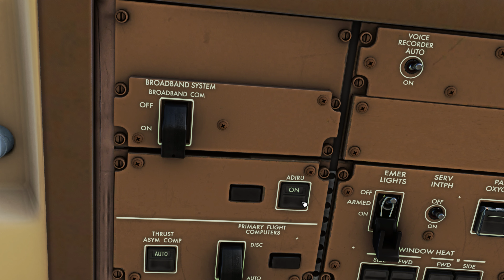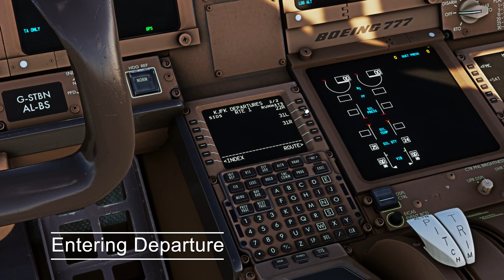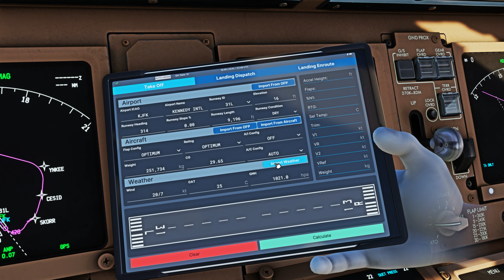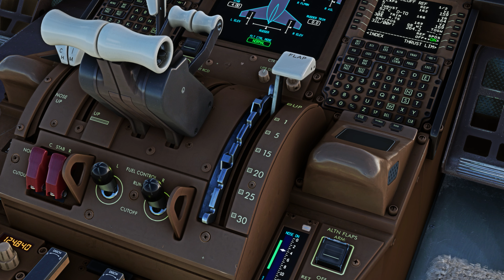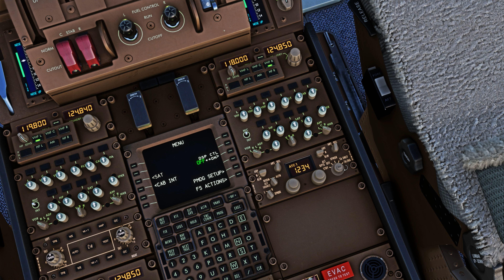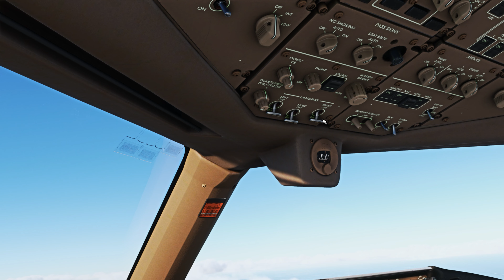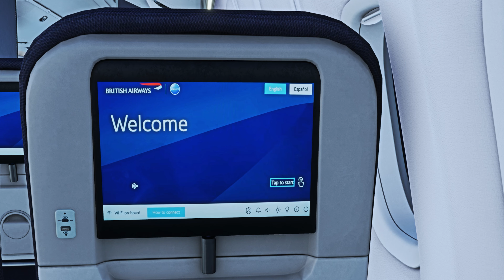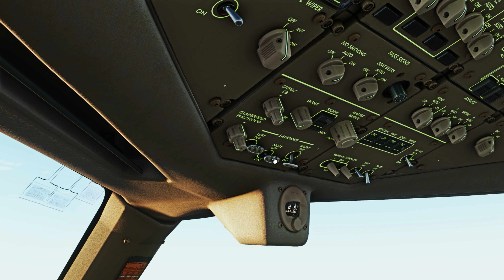Flight Simulator in 2024: RTX™ 4070 Ti Super + 4K ULTRA GRAPHICS | New York ✈ London | BA 777-300ER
Welcome onboard British Airways Flight 174 from New York JFK to London Heathrow Airport. Embark on a breathtaking journey across the Atlantic Ocean onboard the mighty Boeing 777-300ER. Our flight will take us north along the american coast, before crossing the Atlantic during the night and arriving in Great Britain right after sunrise. Fasten your seatbelt and get ready to experience the finest graphics Microsoft Flight Simulator has to offer!

0:00 Intro
01:38 Cockpit Preparation
04:33 Pushback
06:04 Taxi
07:18 Takeoff
10:03 Climb
13:31 Cruise
16:01 Descent
18:26 Approach Over London
20:57 Landing
22:57 Replay
25:25 Taxi to Gate

*PC Specs*
CPU: I9 13900K
GPU: RTX 4070 TI SUPER 16GB
RAM: 32 GB DDR5 6000 MHZ